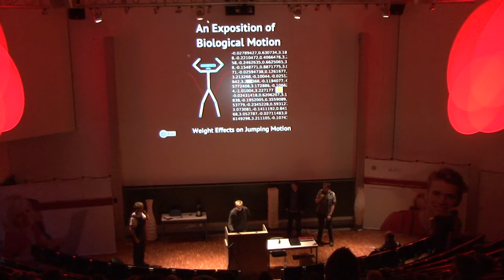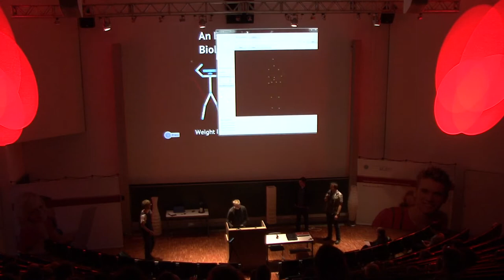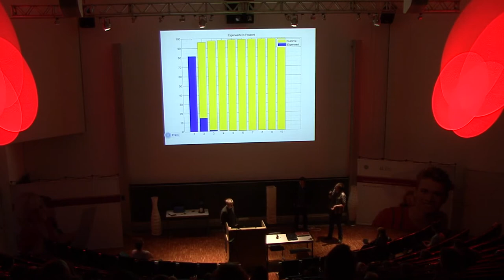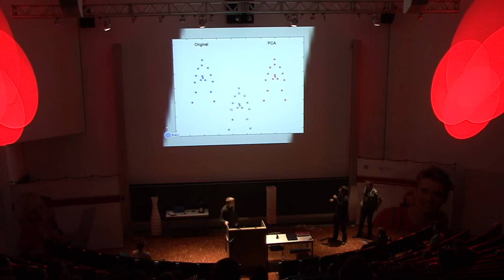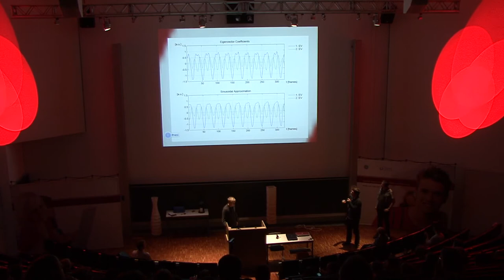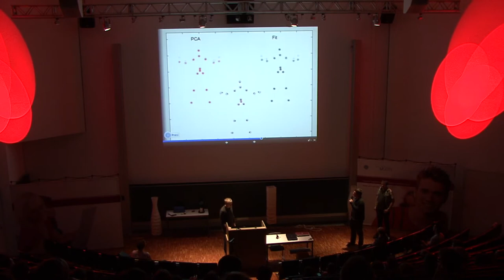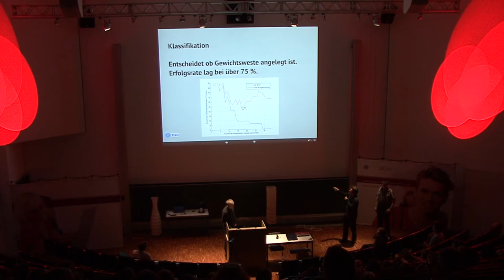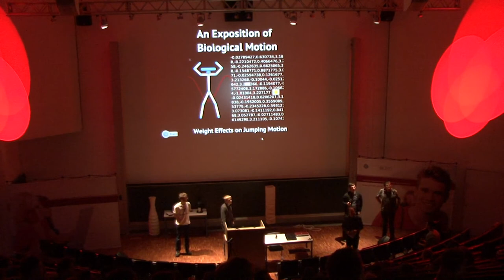Streiflicht 2013: Exposition of biological motion - weight effects on jumping motion